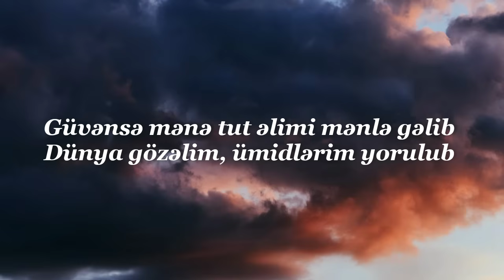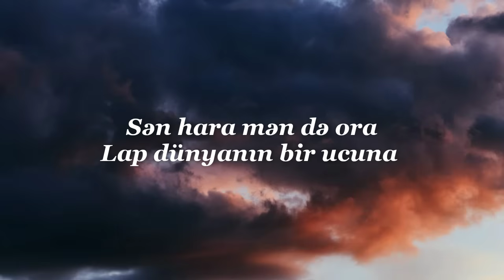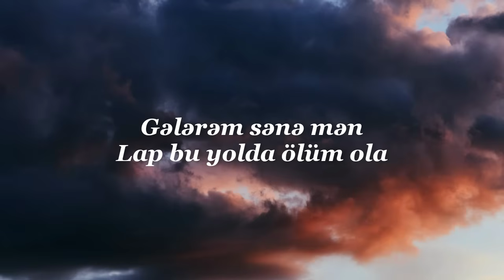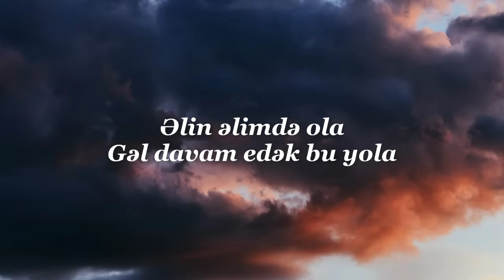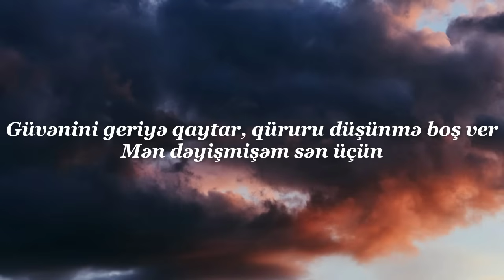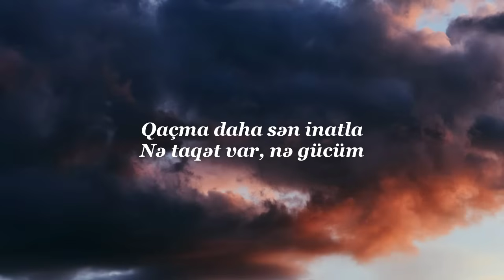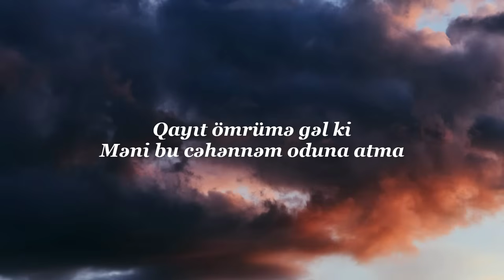Miro - Sevgim (Lyrics)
Kanalıma Abunə olub bildirişi açki , ən yeni paylaşımları sən izləyəsən 😉

Bu Mahnının müəllif hüquqları "MikPro" yayım şirkətinə aiddir. Bütün Hüquqları qorunur. Hörmətli MikPro heyəti xahiş olunur şikayət etməyəsiz 😊

Əgər Müəllif hüququ ilə bağlı problem yaşansa mənlə Instagram üzərindən əlaqə saxlayın.
Birbaşa Şikayət etməyin !
Xoş izləmələr ♡